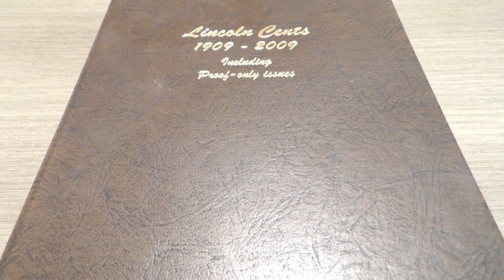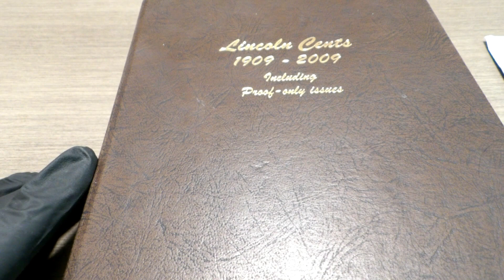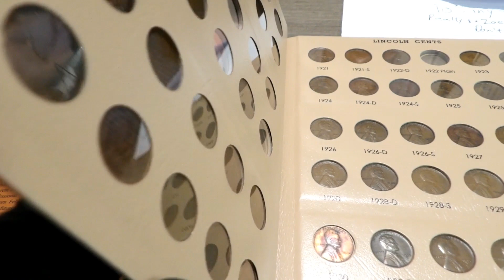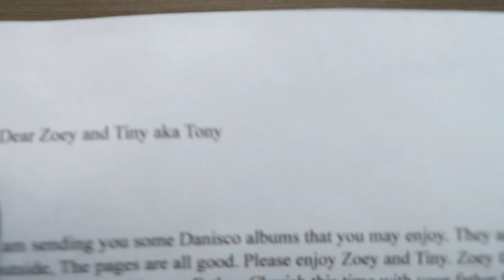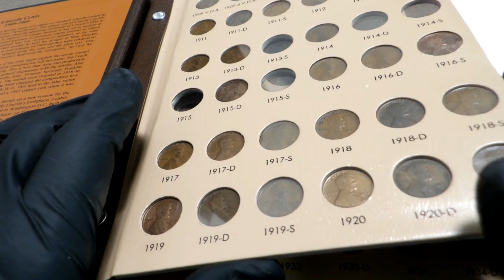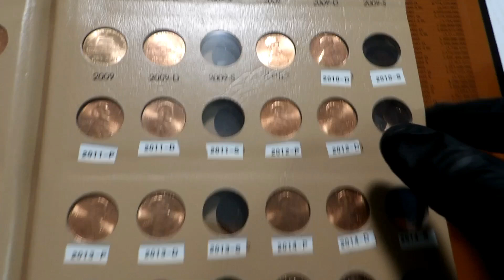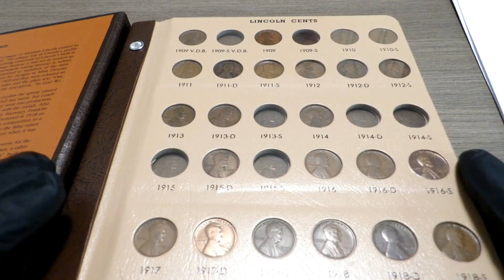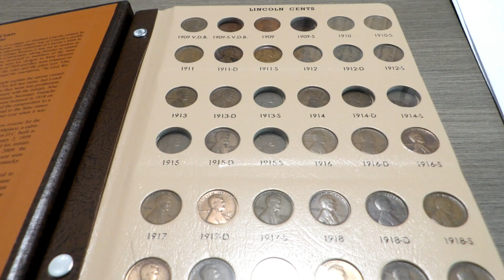FRIEND MAIL!!! From Our Great Friend Teacher1388!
Channel & Zoey Strong Merchandise is Here!
Want to send Zoey and me something to have opened on video or a shout-out video?
Don’t forget to add your YouTube name to the letter that you send with the gift…
Send to:
Ronald McDonald House
Zoey & Laura
Room 3506
341 Erkenbrecher Ave.

And here are some cool channels to check out. You won't be disappointed if you did.
Please tell them TINY sent you!